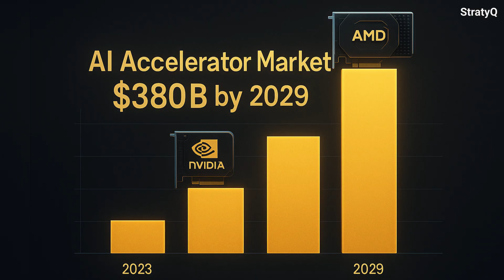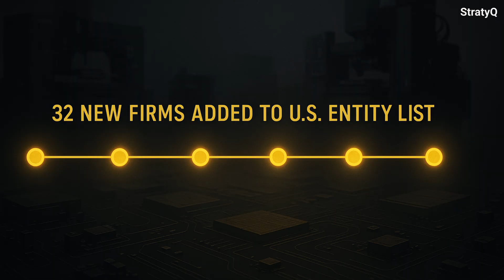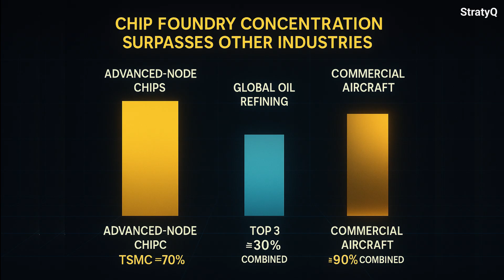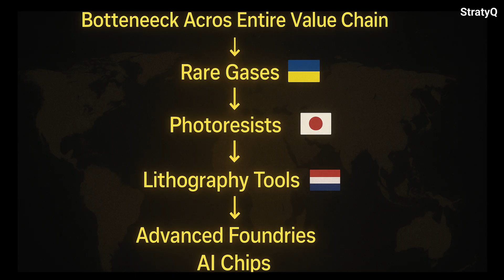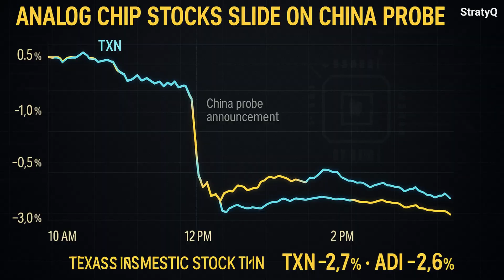Chip War Escalates: $760B AI Supply Chain Rattles Global Markets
Chip war 2025 heats up as TSMC, ASML, Nvidia, and AMD face China’s semiconductor push fuels tech rivalry.

From this week’s fresh export controls to market-moving probes into U.S. analog chipmakers, here’s how the battle for 3-nanometer dominance is reshaping supply chains and rattling global markets.

We break down the demand explosion, the latest policy escalations, and the ultra-concentrated value chain controlled by just a handful of players like TSMC, Samsung, NVIDIA, AMD, and ASML—and why China’s self-reliance push matters for every investor, consumer, and government.

💡 Question for you:
Who stands to gain most if China achieves semiconductor independence—domestic champions like SMIC or the global equipment giants who still supply them?

🔗 For a deeper dive into how AI is reshaping entire industries, watch our Tesla AI Pivot analysis

⏱️ Chapters
00:00 – Intro: Why the $760B Chip War Matters
00:43 – Demand Explosion: AI & Data-Center Growth
01:52 – This Week’s Escalations: Export Controls & Trade Probes
03:27 – Inside the Advanced-Node Bottleneck: 3 nm & EUV Explained
05:25 – Market Structure & Player Positioning: TSMC, Samsung, NVIDIA, AMD
07:23 – Societal & Economic Implications: From Stock Shocks to Global Subsidies
08:06 – Outro & Viewer Question